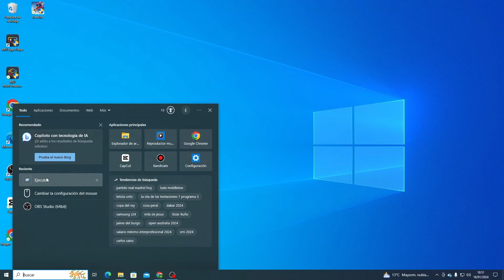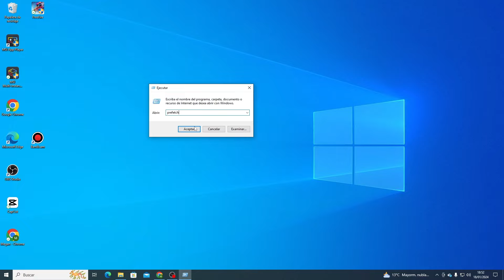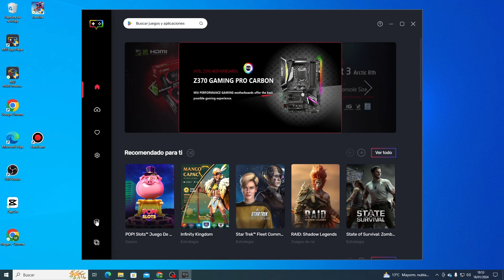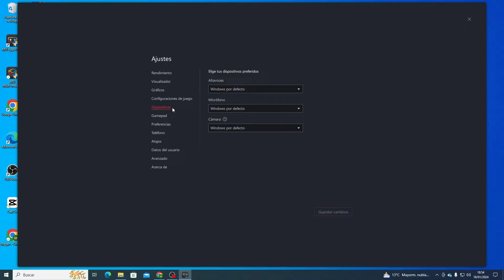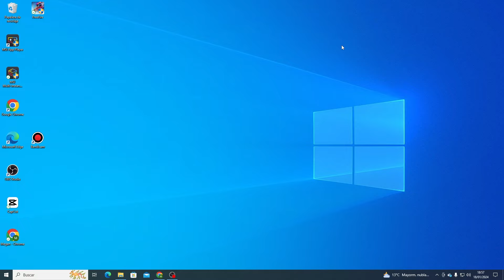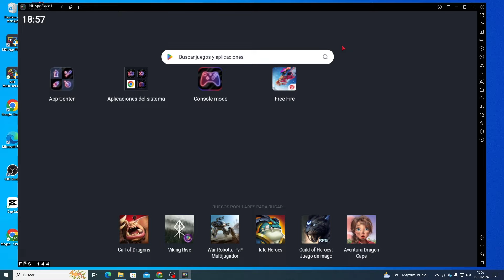COMO PONER 240 FPS PARA SIEMPRE EN BLUESTACKS Y MSI APP PLAYER ✅ EN FREE FIRE - 2024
COMO PONER 240 FPS PARA SIEMPRE EN BLUESTACKS Y MSI APP PLAYER EN FREE FIRE - NUEVO TRUCO DE BRASIL
COMO PONER 240 FPS EN BLUESTACKS Y MSI APP PLAYER EN FREE FIRE
MI SECRETO PARA JUGAR A MAS DE 240 FPS Y GRAFICOS ULTRA CON SOMBRAS* COMO OPTIMIZAR TU PC FACIL
COMO PONER 240 FPS EN FREE FIRE EMULADOR SIN MOSTRAR TOQUES EN PANTALLA
Como tener +100 FPS en free fire BUG BLUESTACKS
COMO AUMENTAR LOS FPS FREE FIRE PC | COMO PONER MÁS DE 90FPS | 240FPS BLUESTACKS